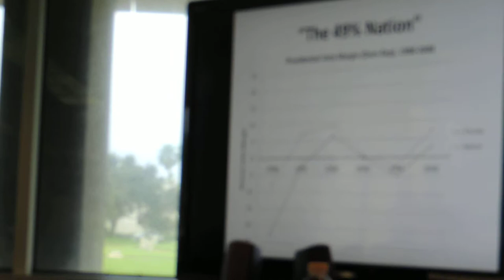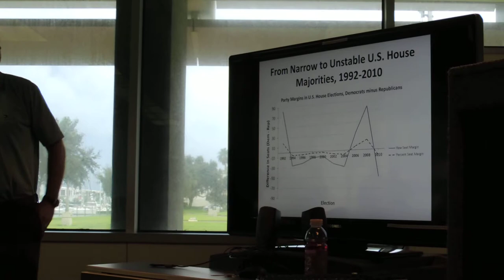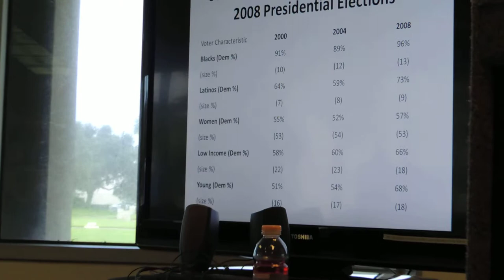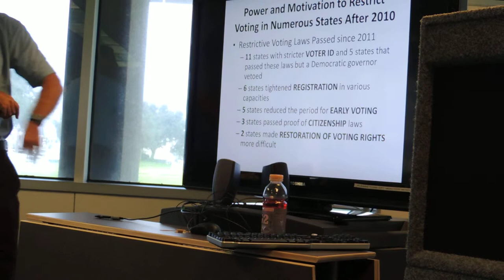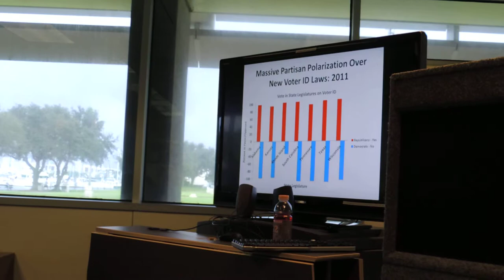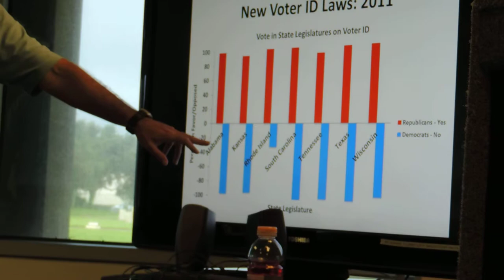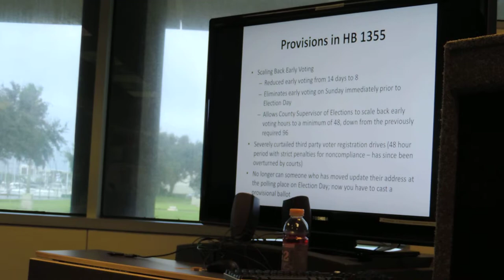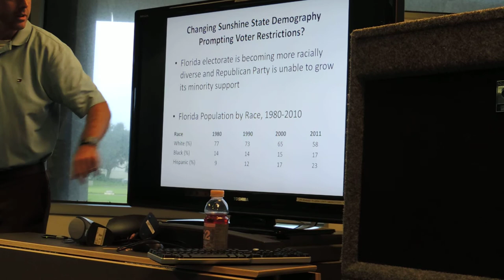Political Scientist disects the partisanship behind voter suppression laws: WMNF News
Dr. Seth McKee of USF St. Pete said because there is no clear political majority between Republicans and Democrats, expanding or reducing the electorate helps politicians capture or eliminate crucial votes.